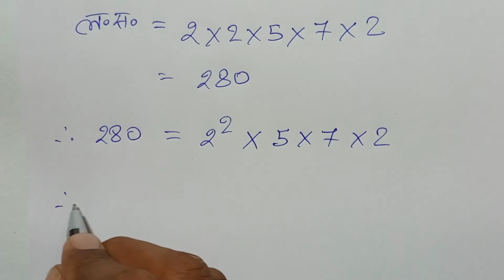Class - 8, Saral Ganit, Dr. K.C. Sinha, Ex - 3.2, Q.no - 19 - 20,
Playlist link -

Playlist link -

Playlist link -

Playlist link -

Playlist link -

Playlist link :-

Playlist Link :-

Playlist link -

Playlist link :-

Playlist link -

Playlist link -

Playlist link :-

Playlist link -

Playlist link -

Playlist link :-

Playlist link -

Playlist link -

Playlist link :-

Playlist link :-

Playlist link -